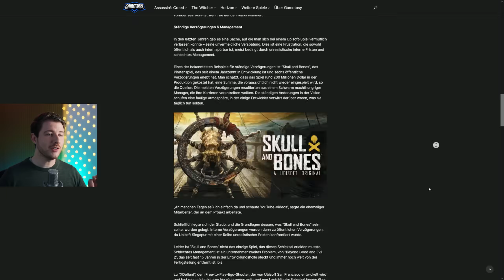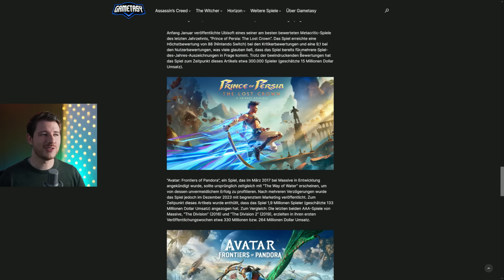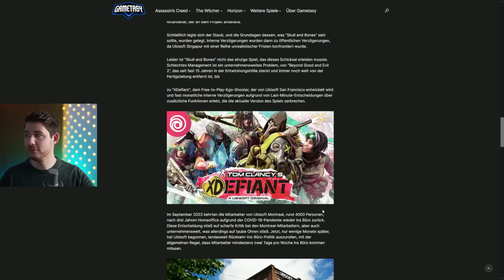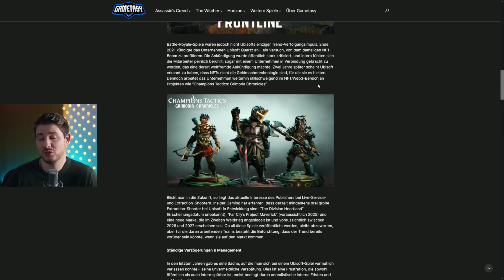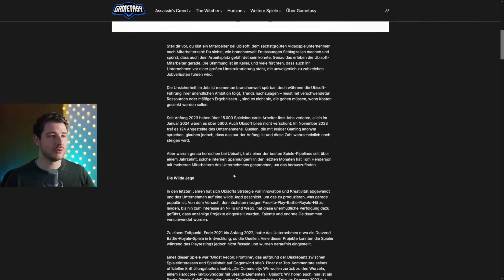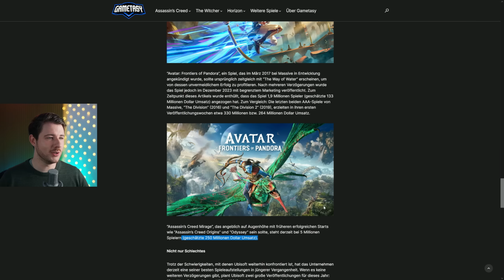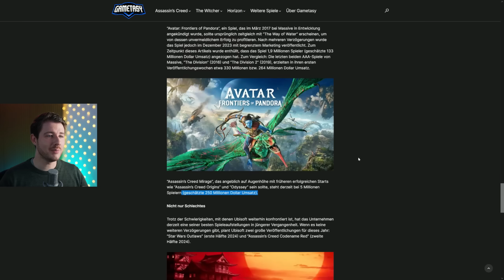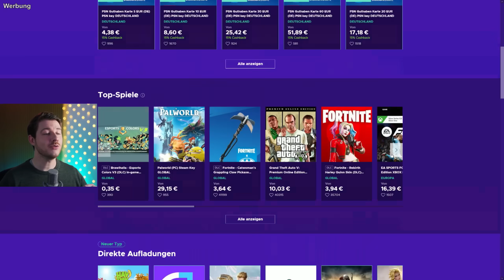KRASSE NEWS - AC Red näher als gedacht & Ubisofts Zukunft inkl. Star Wars Outlaws